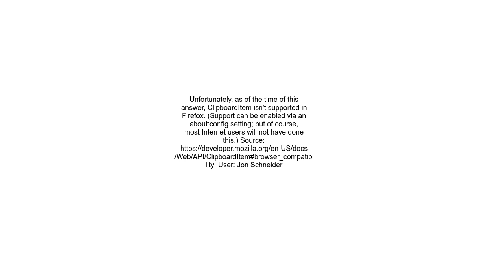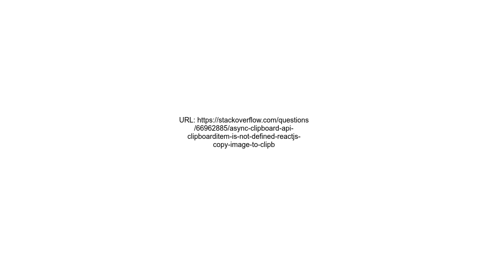Async Clipboard API &quot;ClipboardItem is not defined&quot; Reactjs copy image to Clipboard